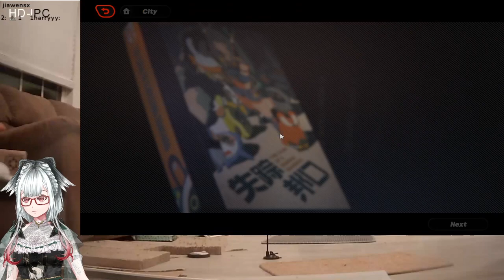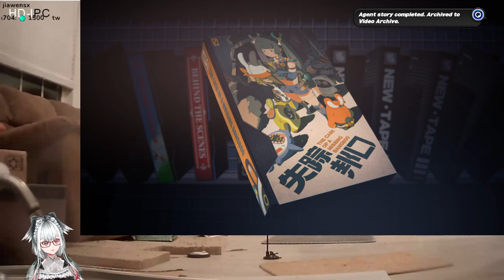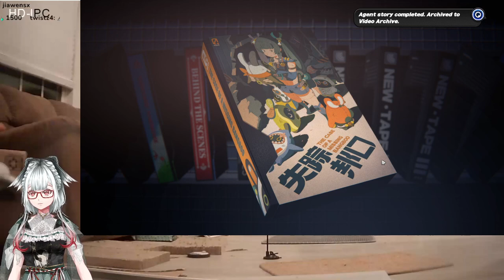Zenless Zone Zero Qingyi Story Chinese Voice Over